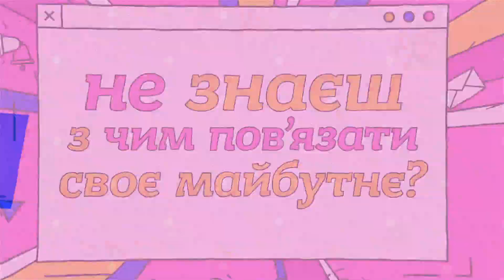AUM 2023 promo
Магістратура "Аудіовізуальні медіа та цифрова журналістика" у Каразінському університеті 2023